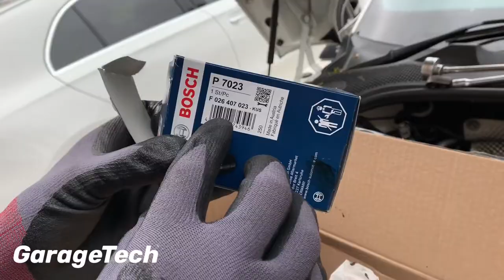How to change the Oil Filter 2L TDi Diesel Audi VW SEAT Skoda 2 litre diesel motor oil filter change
In this video I demonstrate how to replace the oil filter on a Audi 2L diesel engine . This process will be very similar on the other Volkswagen group vehicles, VW, Seat, Skoda with a 2lt diesel engine between approximately 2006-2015